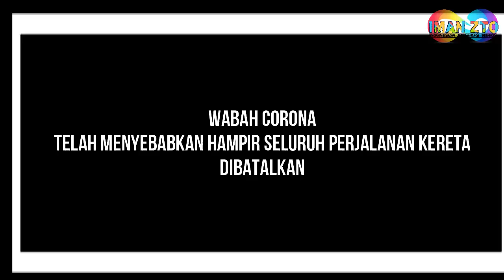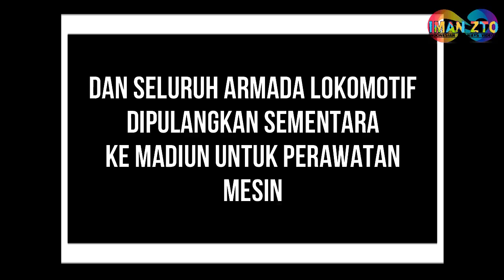Lokomotif Mudik | Padahal Belum Lebaran | Train Simulator Indonesia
Dikarenakan hampir semua jadwal perjalanan kereta dibatalkan , akhirnya semua lokomotif yang tidak berdinas pulang ke kampung halaman nya di Madiun Jawa Timur untuk perbaikan mesin.

Tayangan ini hanya untuk hiburan semata ya , semoga anda betah Dirumahaja menonton video dari channel ini

Lokomotif : KAI, RNP, REPLIKA
Rute : NIS & By 140 PDL

Game : Trainz Railroad Simulator 2019
Platform : PC